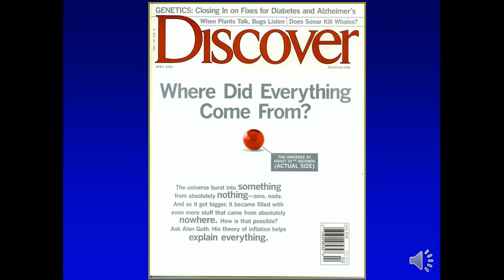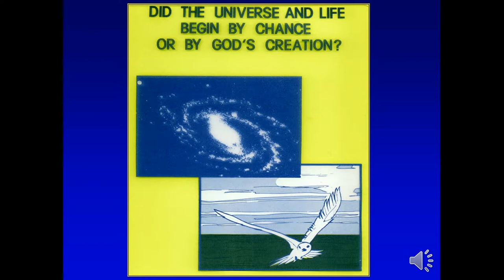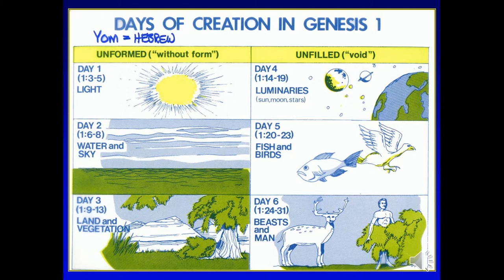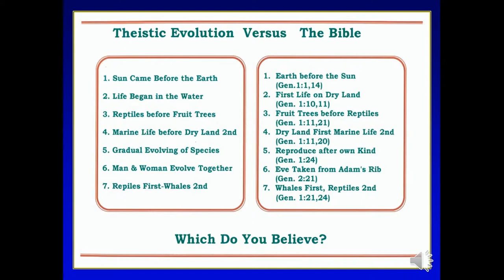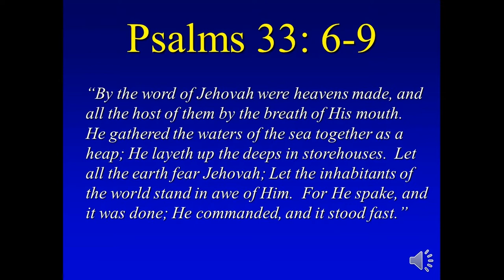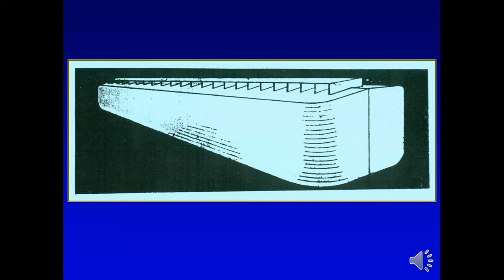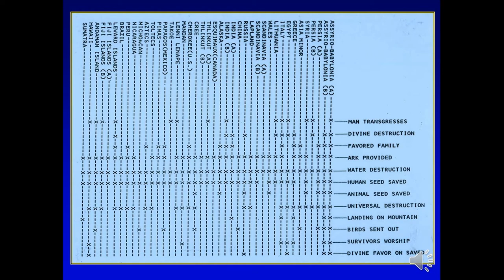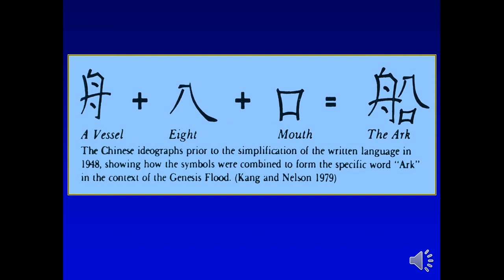6. Why Am I Not A Theistic Evolutionist - David Eakin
Some Bible believers have adopted a compromise solution when dealing with the question of evolution. In this sixth installment of the discussion of creation and evolution David Eakin Ph.D discusses the problems with this compromise and the consequences it has on one’s faith and the biblical text as a whole. David discusses a number of examples from the scriptures that would have to be removed from the narrative in order to support Theistic Evolution. This video is a must see for anyone questioning the idea of divine supernatural creation and its relationship with scientific discovery.